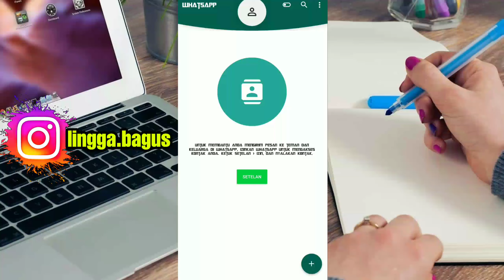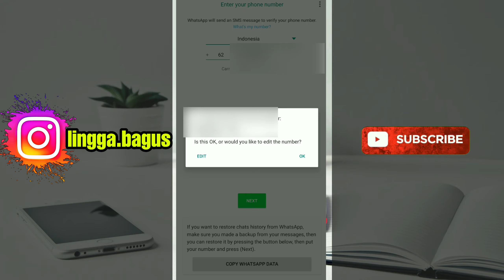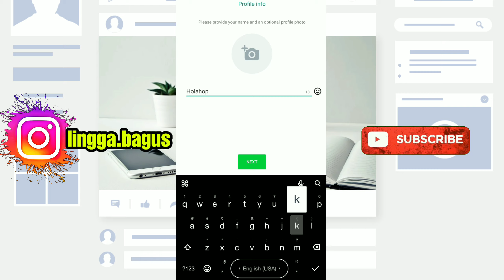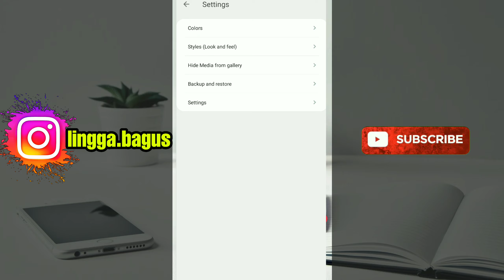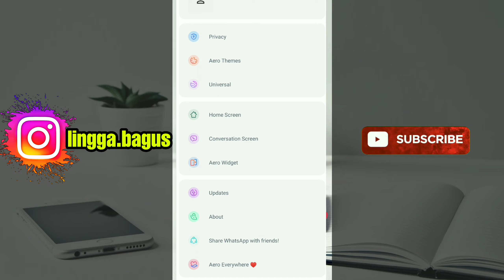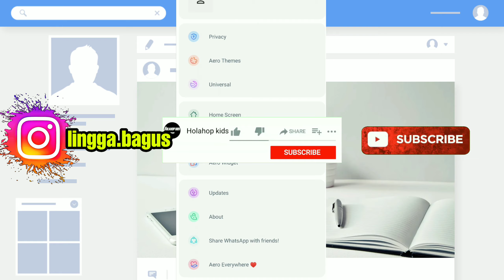WhatsApp Mod 2020 | Instal Whatsapp Mod terbaru terlengkap 2020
Tolong dibantu dan supportnya y guys, dengan follow share atau bisa donasi bintang.